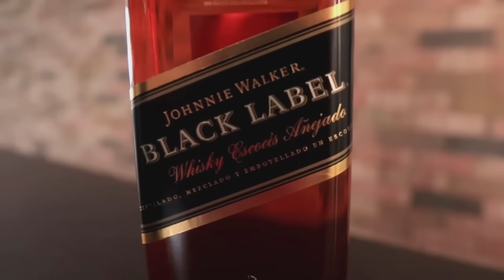Luisito Comunica Prueba el ELISSIR , BLUE LABEL de JONNY WALKER con El Coco Basile